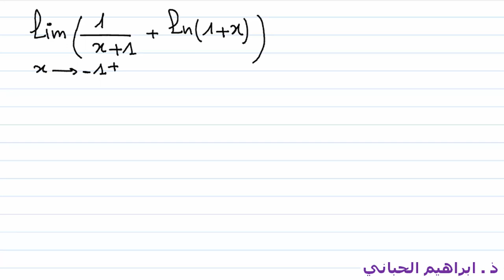تمرين 26 | الدالة اللوغاريتمية |حساب نهاية دالة |07